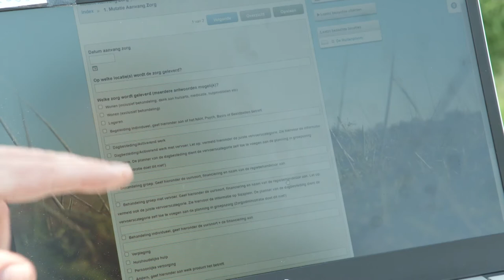Nedap Healthcare bij De Barometer op RTLZ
Televisieprogramma De Barometer interviewde onze Mark, over hoe Nedap bijdraagt aan de Nederlandse zorg. We filmden het interview bij De Buitenplaats van Siza, een dagbestedingslocatie net buiten Arnhem.